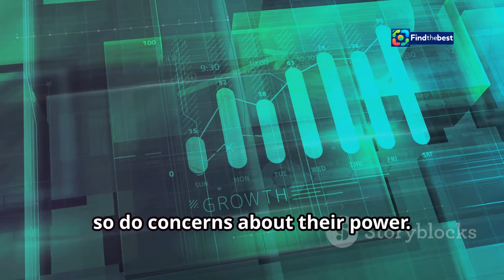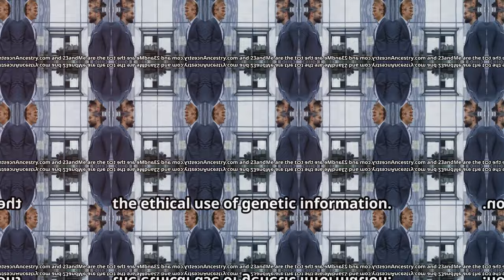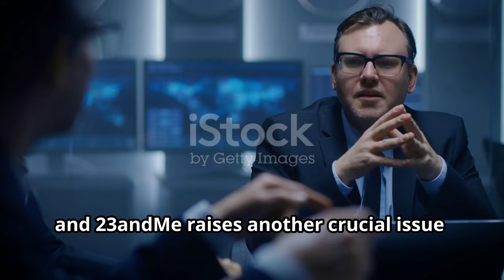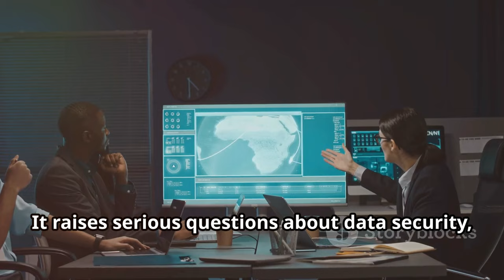Ancestry`s Stance on 23andMe Takeover: Antitrust Concerns Explained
OUTLINE:
00:00:00 Big Business!
00:02:16 A Heated Rivalry
00:04:05 The Takeover Talk and Ancestry’s Concerns
00:04:36 What’s the Big Deal?
00:05:07 Keeping Mergers in Check
00:06:48 A Growing Concern
00:07:21 A Double-Edged Sword
00:07:53 Will Monopoly Stifle Progress?
00:08:21 Your Voice Matters
00:08:47 What’s Next?
00:09:15 Share Your Thoughts!

🌍🔬 Dive into the world of genetic testing as we explore Ancestry's bold statement regarding a potential takeover of its rival, 23andMe! 📈💼

In this video, we break down the antitrust issues that could arise from such a merger and what it means for the future of consumer genetics. Are the giants of genetic testing facing roadblocks? 🚧🤔 Join us as we analyze insights from Ancestry’s Chief Legal Officer, Greg Packer, and discuss the implications for the industry. 🧬✨